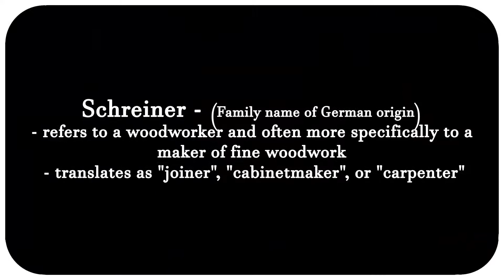Welcome To My Channel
Hello! This channel is going to be me generally in my shop with the odd Home repair video. Thanks for clicking and I hope you enjoy my content!